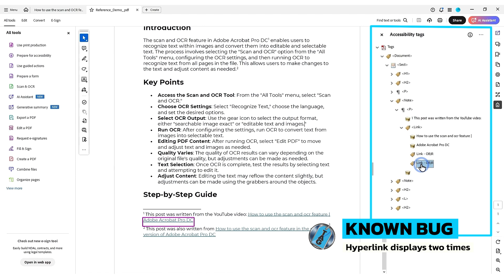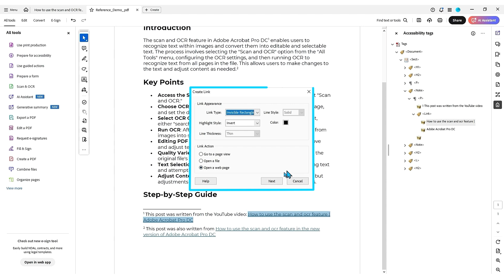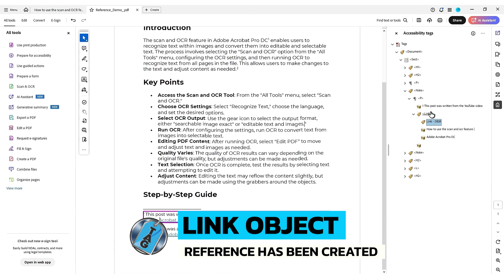How to Tag a Link That Span Two Lines in Adobe Acrobat Pro DC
This video walks users through how to properly tag hyperlinks that span two lines. Adobe Acrobat assigns two different object references to the same hyperlink, creating redundancy that complicates navigation for users relying on assistive technologies.